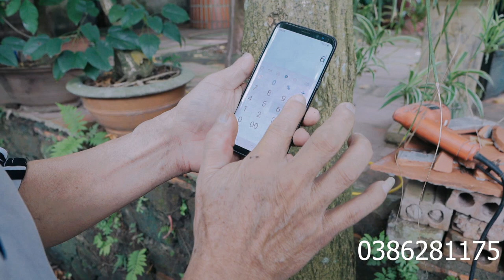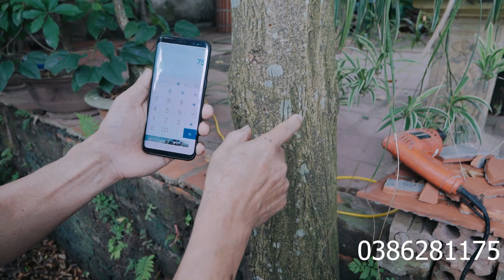KHOAN KIỂM TRA Cách Tính Lõi CÂY SƯA ĐỎ VN , Báo Giá Gỗ Sưa Đỏ 5/2021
Hướng Dẫn Bà Con Cách Kiểm Tra Lõi Gỗ Sưa , Báo Giá Gỗ Sưa Đỏ 5/2021